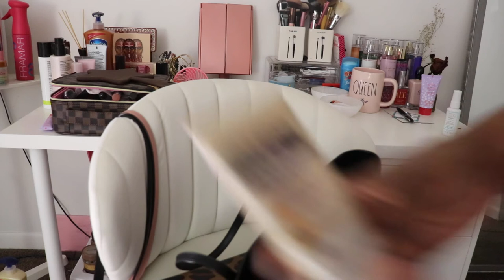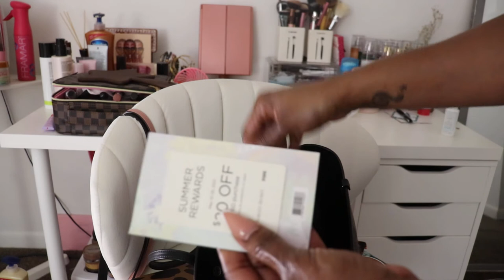WIMB|COACH CITY TOTE LEOPARD PRINT| My everyday carry!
What's in my bag. I love this leopard print bag. All day every day leopard print is always bussin! LOL